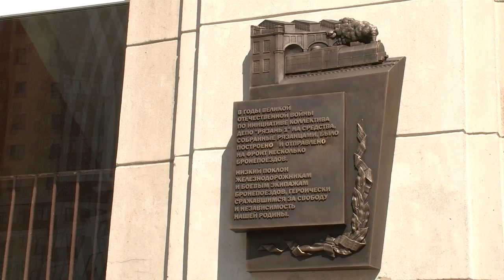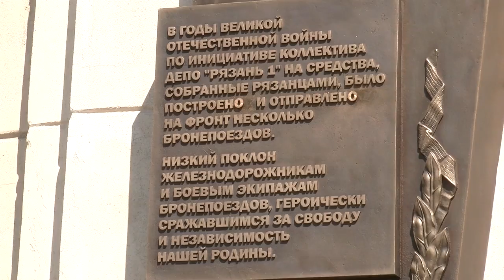Рязанский бронепоезд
В Рязани открыли Памятную Доску создателям и экипажам рязанских бронепоездов